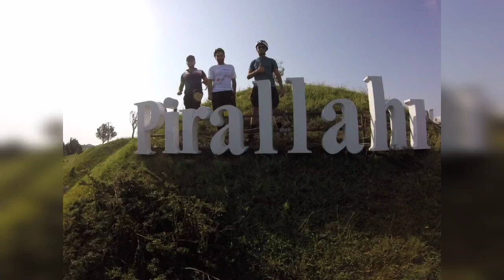Pirallahı Adası - Dostumuzun Zədəsi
Sizlər üçün Pirallahı adasına olan turumuzu paylaşıram
Daha gözəl videoların gəlməsi üçün kanala abunə olub, videonu bəyənin

Pirallahı adası,
velo komputer, kask, dəbilqə, velosiped dəbilqələri, velosiped isiqlari, velosiped işığı, Pirallahi, velo vlog,
velosiped ilə iş, velosiped yigdirmaq, velosiped kamer dəyişmək, velosiped temiri, velosiped surmeyi oyrenmek, stels cross 170
bisiklet bakımı, bisiklet vlog.